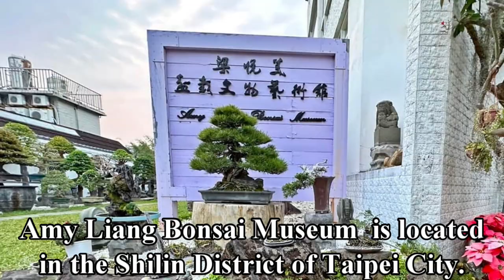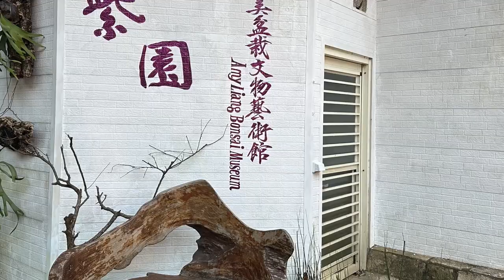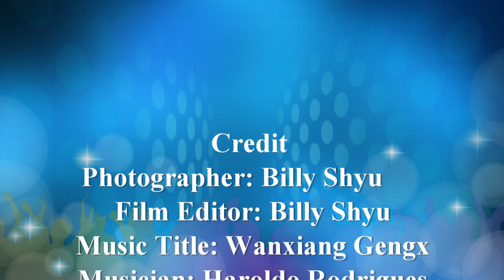Amy Liang Bonsai Museum: A Hidden Gem in Taipei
Amy Liang Bonsai Museum (梁悅美盆栽文物藝術館), also known as the Purple Bonsai Garden (紫園)  is located in the Shilin District of Taipei City. Covering an area of 2.2 acres (8,925 square meters), it is segmented into about five zones, in which over 500 beautiful bonsai trees of 126 species are displayed accordingly. It is open to the public on a per-reservation basis.

Professor Liang has given about 140 lectures in over 20 countries across the globe and has taught at two U.S. universities and two Taiwanese universities for six years and four years, respectively. In China alone, she has taught over 6,400 students since 1991.